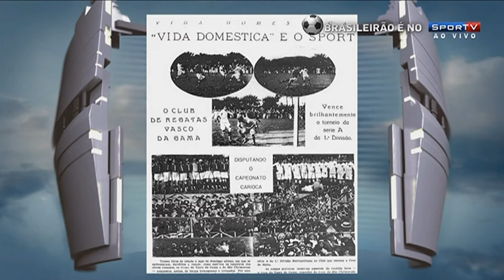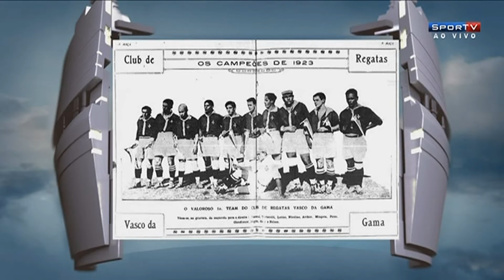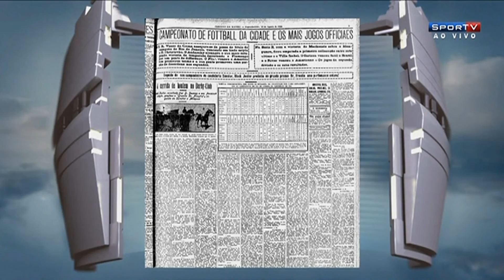REPORTAGEM REDAÇÃO SPORTV SOBRE OS 90 ANOS DO PRIMEIRO TÍTULO DO VASCO